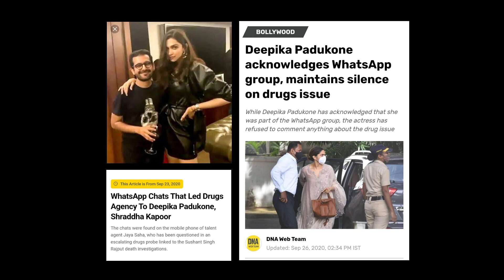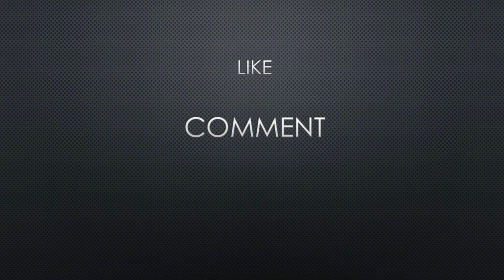Deepika Padukone and Ranveer Singh Controversy is Scripted ?? | Indic Spectrum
The recent controversy of deepika padukone and ranveer singh seems like intentionally created jst to give a boost to the otherwise avoidable show